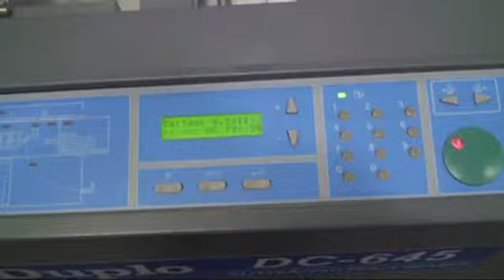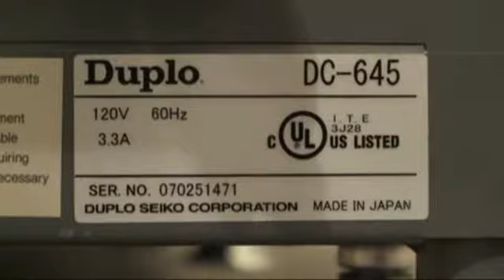Duplo DC-645 Slitter / Cutter / Creaser Machine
Video Demo of a Duplo DC-645 Slitter / Cutter / Creaser machine for sale by Print & Finishing Equipment Co., Inc.